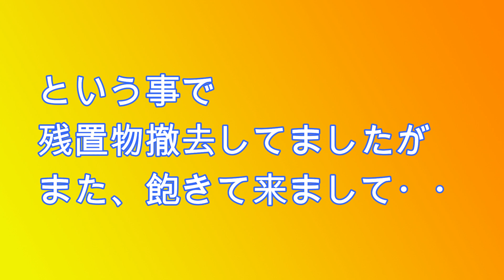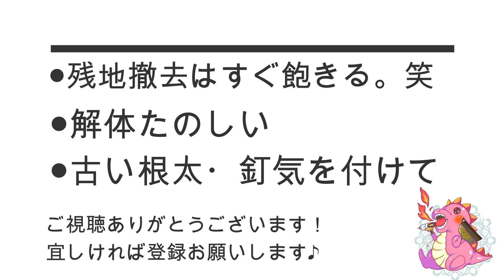元・ふかぽん塾女性第1号ボロ戸建投資家モトミさん#11『転貸スタート』 / 不動産投資の健美家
2020年5月健美家ニュース初登場のモトミさん。
ふかぽん塾・FFC(ふかぽん不動産クラブ/卒業済)の女性第1号塾生として目覚ましい活躍を続け、今やボロ戸建界を牽引するやり手不動産投資家のおひとりです。

モトミさん×火の玉ガールのインタビュー動画はコチラ

＊きょうへいさんとの3人対談動画はコチラ

モトミさんの健美家ニュースはコチラ

☆モトミさん紹介千葉県在住元常勤看護師

2004年より全国の収益物件を掲載中